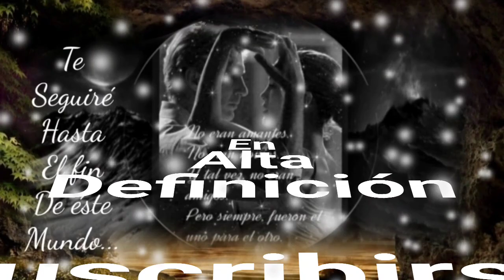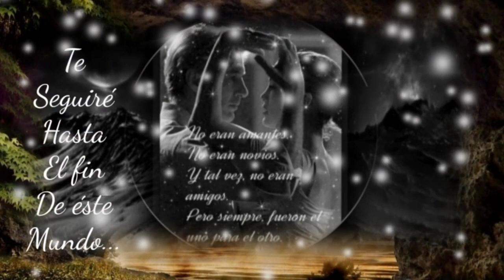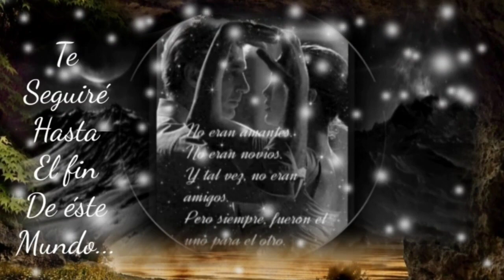NO TE OLVIDARÉ PORQUE FUISTE EN MI VIDA A QUIEN TANTO AMÉ - GRUPO MAZZ (serge djbcmx)